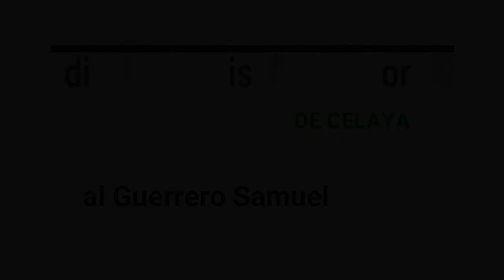Microtransmisor de FM Scorpion ITC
Alan Walker - Greatness (New Music 2019)